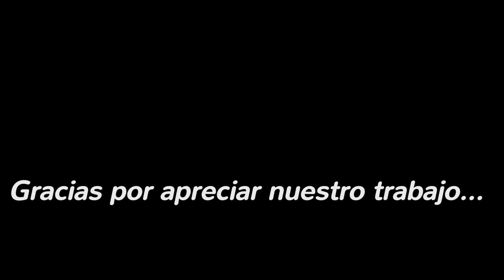Casa de la Cultura 2018 - 9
El viernes 23 de noviembre de 2018, a partir de hs 20, en Casa de la Historia y la Cultura del Bicentenario, de la Ciudad de Palpalá, Jujuy, Argentina, organizado por la Dirección de Cultura de la Municipalidad local, conforme a lo programado se desarrollaron eventos de baile folkloricos, danzas clásicas, música, pintura, elección de paisana, con artistas del medio.